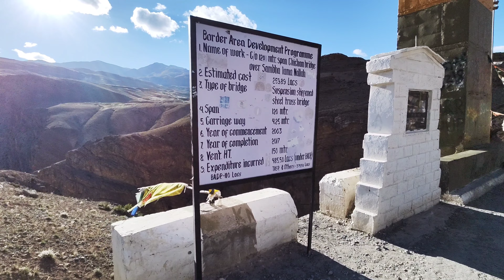Day6:Key Monastery (the oldest in Himachal) & Chicham Bridge l Dominar 400 UG l Solo trip l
On Day 6, early morning I started from Kaza for Manali, Mandi via. Key Monastery, Chicham bridge, Kunzum Pass, Atal Tunnel etc. I had recorded a lot of scenes between these two stations, you will definitely enjoy by viewing the scenes. It is not possible to make a single video therefore I decided to make it in Episodes. In further blogs I have recorded road scenes on these roads.
Spiti Valley trip, Solo, September 2023, Dominar 400 2021 UG, Kaza-Spiti Valley - Mandi.
Narayangaon-Nimuch-Mandsaur-Bhilwara-Jaipur-Sangrur-Chandigarh-Shimla-Narkanda-Reckong Peo-Kalpa-Nako-Gue-Kaza-spiti valley-Langza-Komic-Hikkim-Kaza-Manali via Key Monastery, Chichum, Losar, Kunzum Pass-Khoksar-Atal Tunnel-Mandi-Ajmer-Narayangoan.